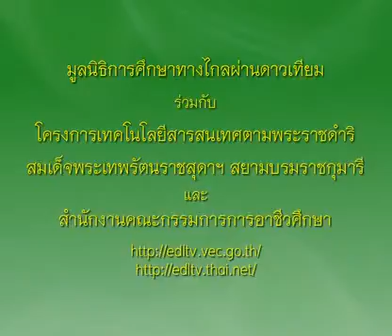256+01010370B+ขนมถ้วยจีน+1301+ครัวการอาชีพชาววัง